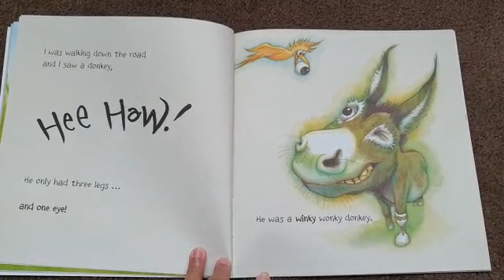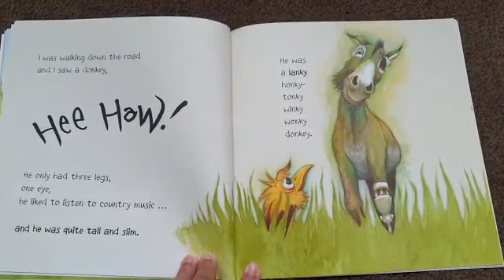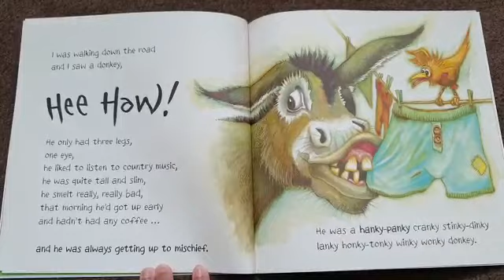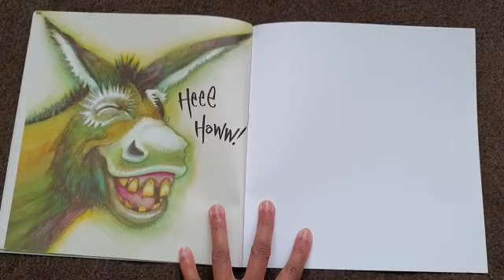The Wonky Donkey by Craig Smith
Peninsula Primary's Miss King reading The Wonky Donkey by Craig Smith.